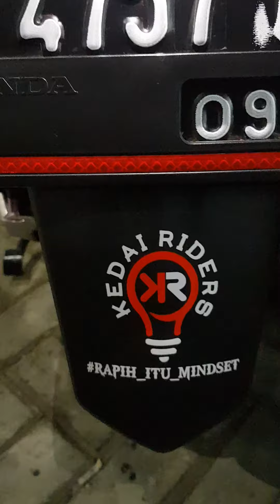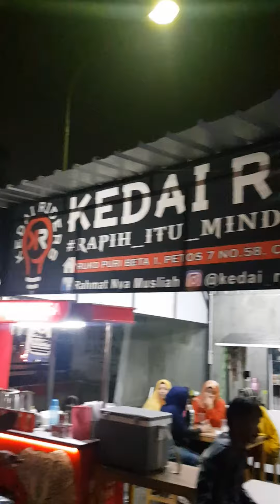PCX 2018 Gold pasang alis biru + Devil merah... kecehh yaa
Alamat Bengkel :
Kedai Riders
Larangan, Ciledug.
Patokan :
*Di sebelah Lanang Barbershop / Di seberang Halte Busway Puribeta 1*